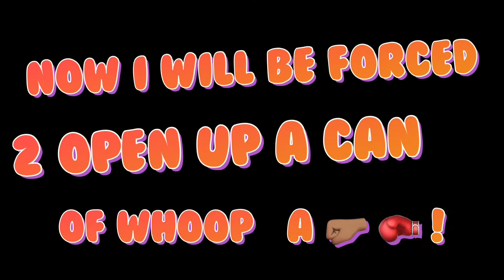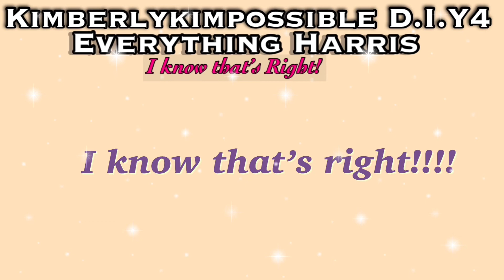How to make a Karate Movie 🍿 🎥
Shout out to My Nephew Elijah and his best friend Nick for helping me shoot this video on the beach.